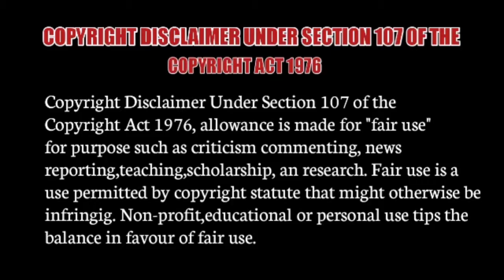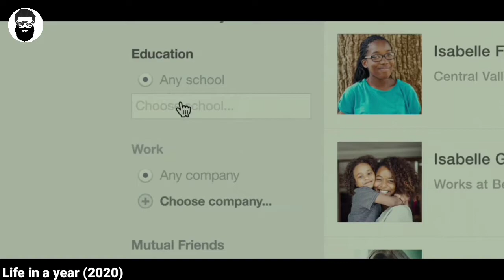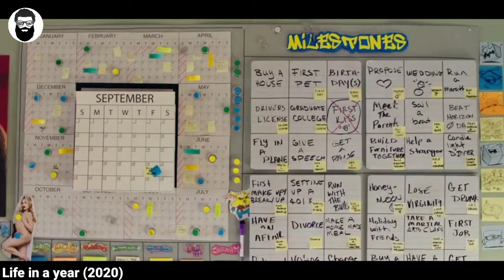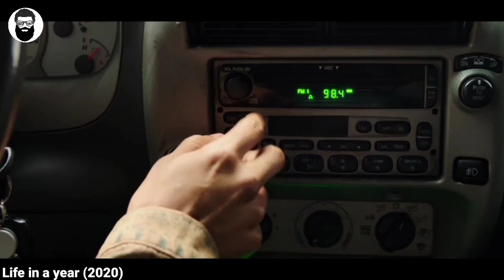காதலி செத்துடுவான் தெரிஞ்சும் காதலிக்கும் காதலன் Tamil Dubbed Movies story review/BroTalk Hollywood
Note:-ALL THE IMAGES /PICTURES  SHOW IN VIDEO  BELONGS TO THE RESPECTED OWNERS  AND NOT ME.. I AM NOT THE OWNER OF ANY PICTURES SHOWED  IN THE  VIDEO !

If you would like to remove any movie clips i have used in this video send a email to and your clips will be removed immdediately. We have invested lot oftime and effort to raise this channel. Please don't give copyrig strike, instead ask me to remove your movie clips or raise a copy right claim ti get the advertisment revenue. I am happy to give the revenue to you.

- I only used and pieces of videos get the point across where necessary

We make these videos with the intension of educating others in a motivational/inspirational form. Our understanding is that it is in correlation to Fair Right use,however given that it is open to interpretation, if any owners of the content clips would like us to remove the video, we have no problem with that and will do so as fast as possible.

They are transformated in a positive scenes, we take clips from various sources to help create an atmospheric feeling that will help people in hard situations in thire life.

We also do not wish to use the heart of any piece of work that would perhaps decrease the market value half the original content, if any hope to promote the content so that people can be reached out and subsequently increase the market value.

If you still would like to remove any movie clips I have used this video, send email to and your clips will be removed immediately. we have invested lot lot of time and effort to raise this channel. I happy to give the revenue to you.